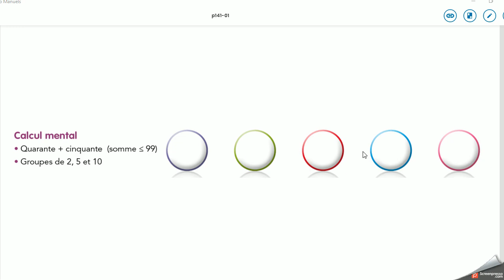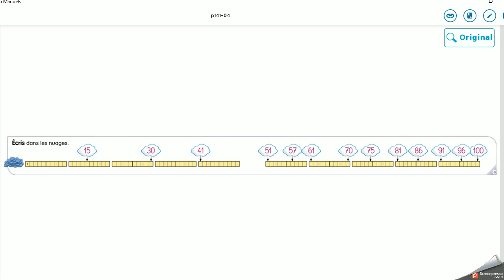Séquence 110 Picbille n°3